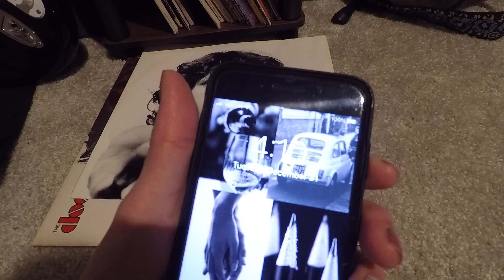New Orleans, Louisiana - New Years 2019-2020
On this trip, Joeli and Sam travel to New Orleans, Louisiana. We ate beignets, shrimp and grits and basked in jazz music at night. We celebrated New Years on the streets where people threw beads from balconies like it was Mardi Gras, and we could walk around the city with drinks in our hands.

Who is Joeli?
Though my work I hope to tell stories of people and cultures around the world. I have found it is the courageous acts that are often rewarded.